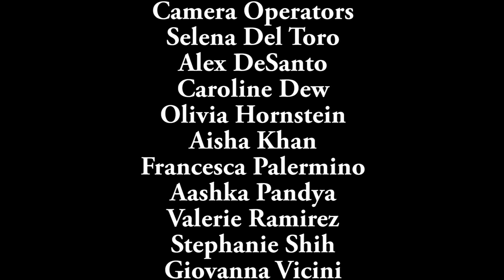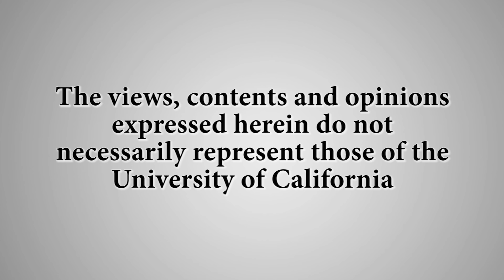Arrival - Script to Screen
Arrival screenwriter and executive producer Eric Heisserer talks about adapting the the award-winning short story by Ted Chiang to the big screen.  Recorded on 01/10/2017. [3/2017] [Show ID: 31914]